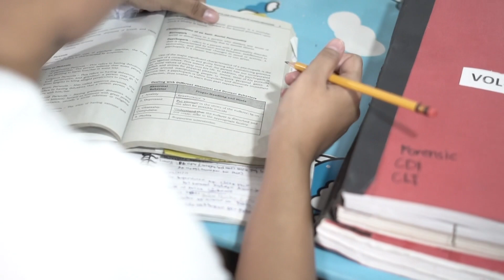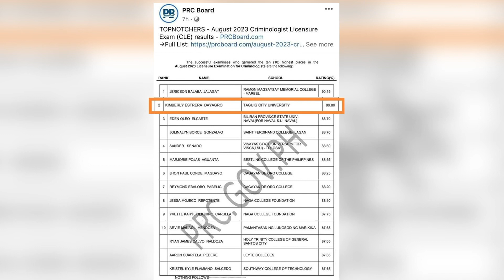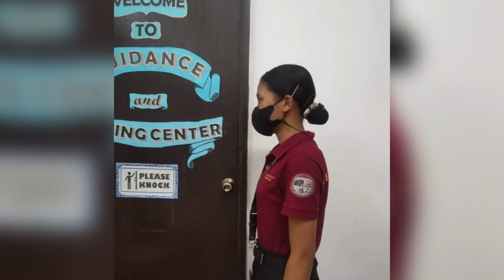Astig Taguig | Kimberly Dayagro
Tiyaga at sikap, yan ang naging susi sa tagumpay ng Taguigueño na si Kimberly Dayagro, Top 2 Board Finisher sa Criminology Licensure Examination 2023 mula sa Barangay Central Bicutan, Taguig.

Proud kami sa iyo, Kimberly!